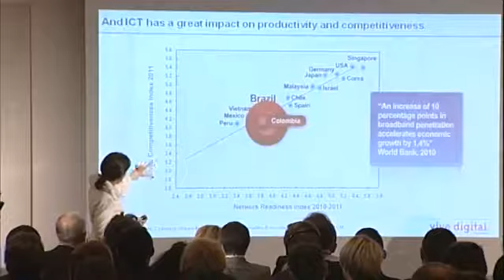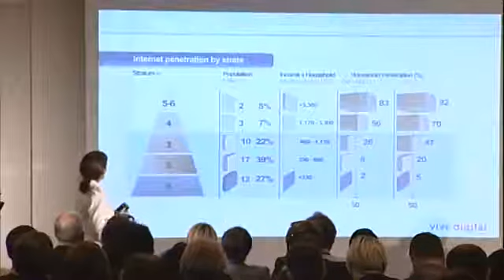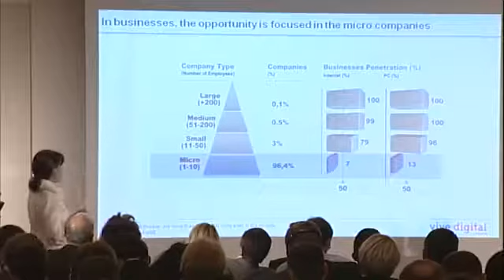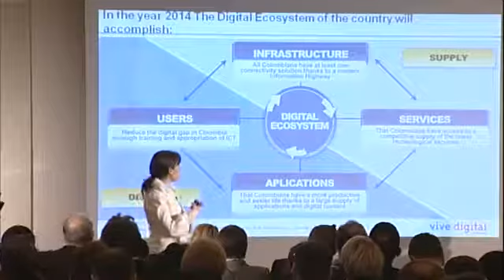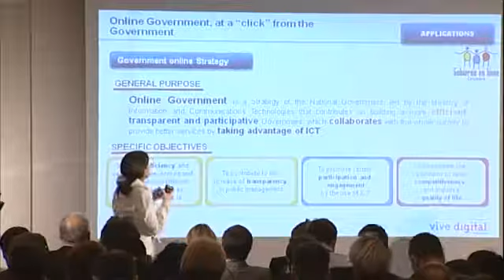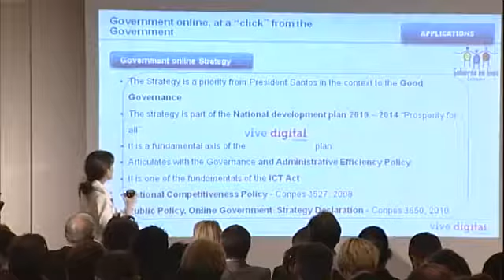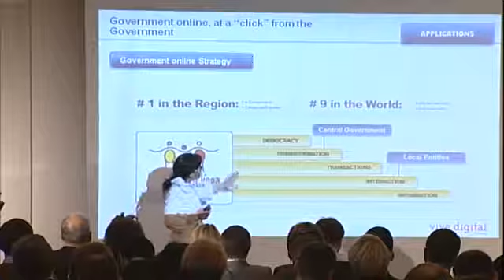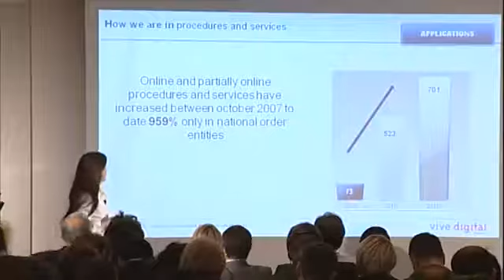International perspective ICEGOV2011 plenary session 2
Ministerial plenary sitting: International perspective

Moderator:
Gideon Lichfield, Deputy digital editor, The Economist

Panelists:
Mr. Juhan Parts, Minister of Economic Affairs and Communications, Estonia
Ms. Maria Carolina Hoyos, Vice Minister of ICT of Colombia
Dr .H.E. Mashhour Abudaka, Minister of Telecom and Information Technology, Palestinian NA
Mr. Aleš Dobnikar, Director General of the Directorate for e-Government and Administrative Processes, Ministry of Public Administration, Slovenia
Dr. Khaled Al-Lahham, Vice Minister of ICT, Jordan
Mr. Pantelis Tzortzakis, Vice-Minister of the Hellenic Ministry of Administrative Reform and Electronic Government, Greece
Mr. Ruslan Gattarov, The member of the Council of Federation of the Federal Assembly of the Russian Federation